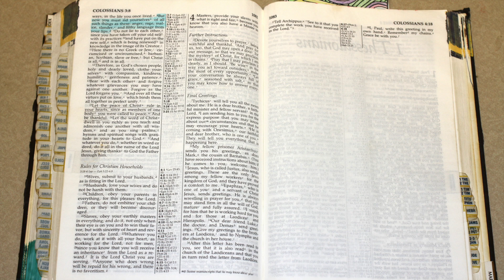Colossians 4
Holy Bible - Colossians 4 : 1 - 18

1Masters, provide your slaves with what is right and fair, because you know that you also have a Master in heaven.

Further Instructions
2 Devote yourselves to prayer, being watchful and thankful. 3 And pray for us, too, that God may open a door for our message, so that we may proclaim the mystery of Christ, for which I am in chains. 4 Pray that I may proclaim it clearly, as I should. 5 Be wise in the way you act toward outsiders; make the most of every opportunity. 6 Let your conversation be always full of grace, seasoned with salt, so that you may know how to answer everyone.

Final Greetings
7 Tychicus will tell you all the news about me. He is a dear brother, a faithful minister and fellow servant[a] in the Lord. 8 I am sending him to you for the express purpose that you may know about our[b] circumstances and that he may encourage your hearts. 9 He is coming with Onesimus, our faithful and dear brother, who is one of you. They will tell you everything that is happening here.

10 My fellow prisoner Aristarchus sends you his greetings, as does Mark, the cousin of Barnabas. (You have received instructions about him; if he comes to you, welcome him.) 11 Jesus, who is called Justus, also sends greetings. These are the only Jews[c] among my co-workers for the kingdom of God, and they have proved a comfort to me. 12 Epaphras, who is one of you and a servant of Christ Jesus, sends greetings. He is always wrestling in prayer for you, that you may stand firm in all the will of God, mature and fully assured. 13 I vouch for him that he is working hard for you and for those at Laodicea and Hierapolis. 14 Our dear friend Luke, the doctor, and Demas send greetings. 15 Give my greetings to the brothers and sisters at Laodicea, and to Nympha and the church in her house.

16 After this letter has been read to you, see that it is also read in the church of the Laodiceans and that you in turn read the letter from Laodicea.

17 Tell Archippus: “See to it that you complete the ministry you have received in the Lord.”

18 I, Paul, write this greeting in my own hand. Remember my chains. Grace be with you.